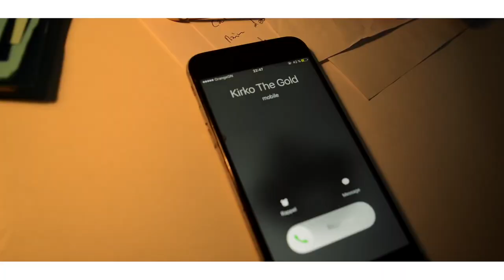SSBO GANG x KIRKO | Gatez la #1 | 🇬🇳Official Video 2018 | By Dj IKK